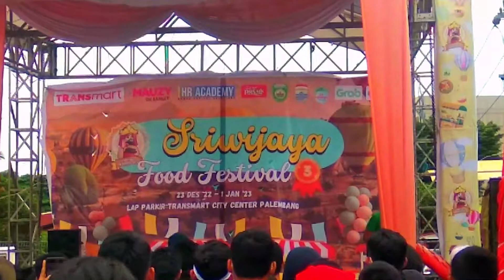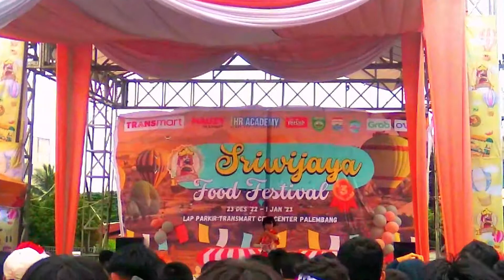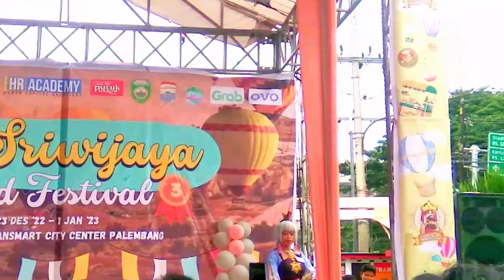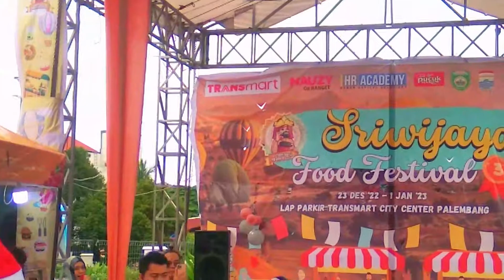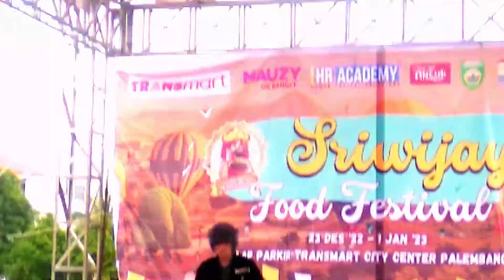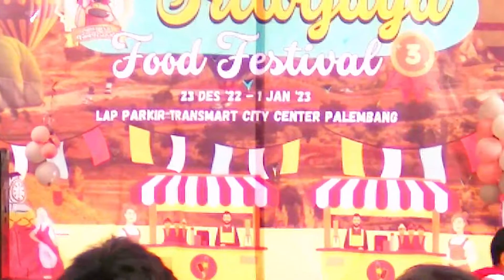Event Cosplay Competition Outdoor Transmart Trans Studio Mini Palembang 2023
Kembali lagi di channel yang family friendly ini wkwk, kali ini saya datang bersama partner baru dikarenakan partner-partner yang lain afk semua. Jadi kami berdua pun berpetualang seperti ninja hatori untuk datang ke Sriwijaya Festival Food yang bertempat di Trasmart Palembang, dimana masih sama seperti video event wibu sebelumnya, terdapat banyak stand makanan maupun minuman yang ada di festival pada hari ini dan lomba cosplayers lagi. Ada juga yang menjual berbagai macam poster anime, figure, hiasan gantungan kunci dll. Untuk pertama kalinya saya memberanikan diri untuk mewawancarai para cosplayer yang hadir diacara tersebut. Banyak sekali cosplayers yang hadir jadinya saya bingung buat wawancara siapa saja di event kali ini wkwk.
Tonton sampai habis ya, have fun & enjoy teman-teman.

Support terus channel ini dengan Saweria teman-teman agar kedepannya video di channel ini semakin bagus dan jernih, karena item yang digunakan untuk membuat konten masih ala kadarnya saja memanfaatkan teknologi hehe.